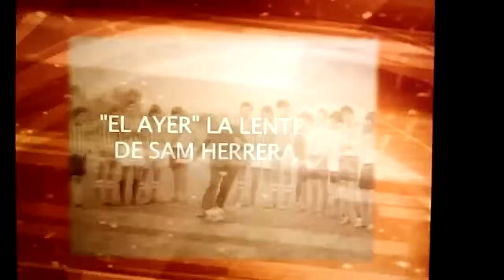Sistema michoacano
Barrio de Carrillo